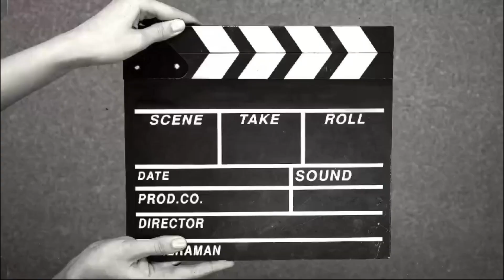Beautiful garden creative idea. J Lalrosanga (Rsa) zai ngaihthlak pahin.